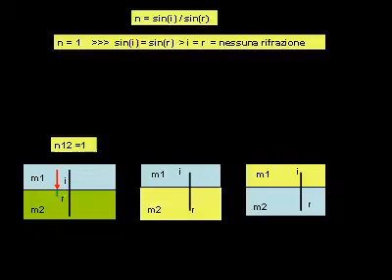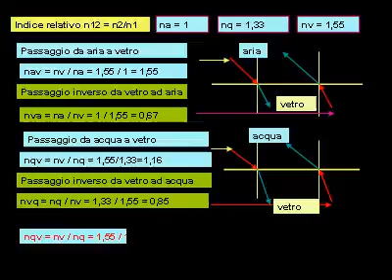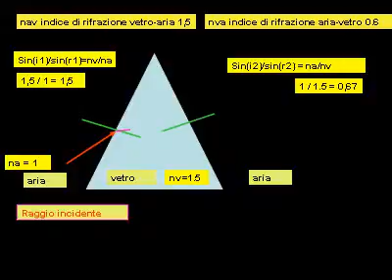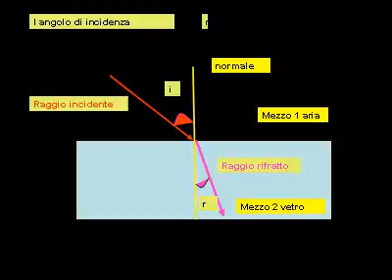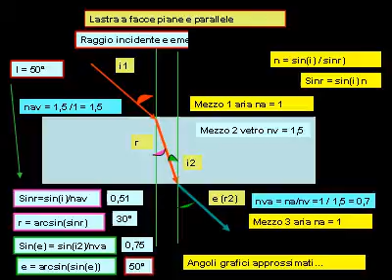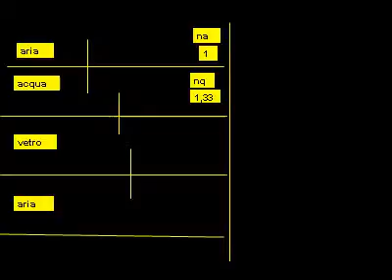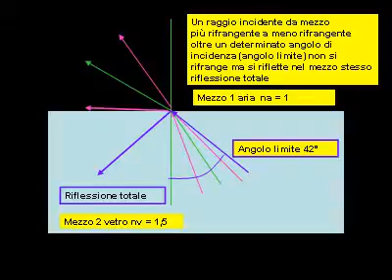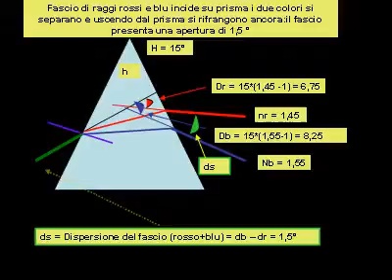rifrazione e dispersioe conprisma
immagini di fenomeni di rifarzione e dispersione in prisma ottico
presetazione powerpoint convertita in file.avi